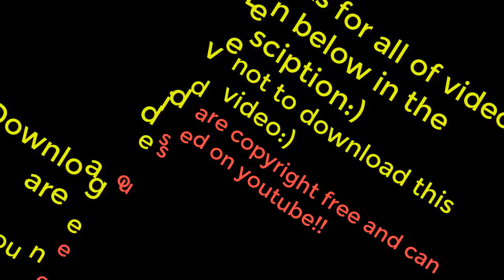Animated Subscribe Button|Huge Green Screen Footage Pack #1(100% Copyright Free!!)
Hello guys!In this video I have bring a Huge Green Screen Animated Subscribe Button  Footage Pack made by me.This is my first animation for subscribe button which is completely copyright free for using in your Youtube videos!!
Just give me credit by copy this text and paste in your videos description:

►Note:You can use these videos in your youtube videos!Just give me credit by copy this text and paste in your videos description: